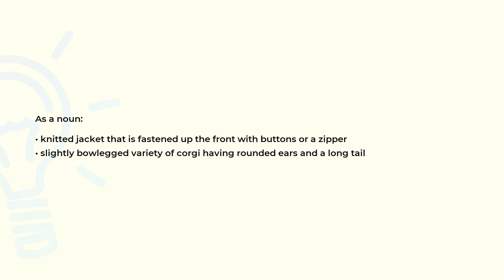What is the meaning of the word CARDIGAN?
Definition and spelling of the word CARDIGAN.

(00:00) Intro
(00:07) As a noun
(00:21) Spelling

As a noun (00:07):
• knitted jacket that is fastened up the front with buttons or a zipper
• slightly bowlegged variety of corgi having rounded ears and a long tail